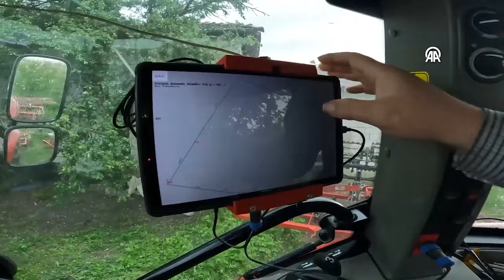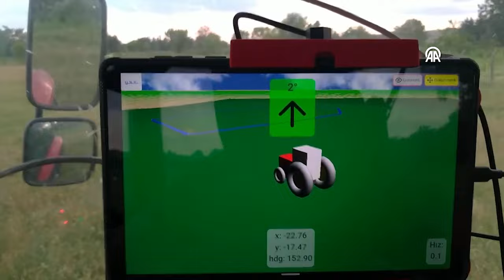TRAKTÖRLER İÇİN YERLİ YARI OTONOM SÜRÜŞ YAZILIMI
Kırklareli´nde yazılım geliştirme uzmanı Sezer Yalçın, traktörler için otomatik yerli yarı otonom sürüş yazılımı hazırladı.